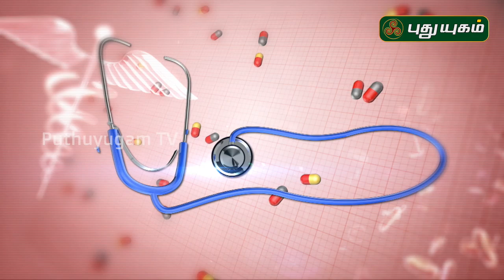Can Diabetes be cured permanently? | சர்க்கரை நோய்க்கு..| Doctor On Call | 11/09/2019 | PuthuyugamTV